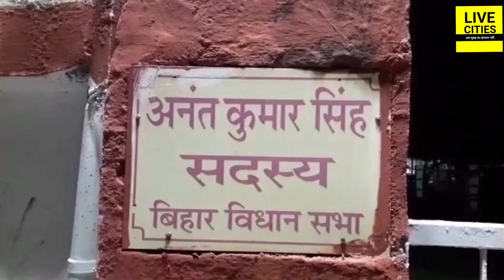Anant Singh को उठा ले जाने को Patna बंगले पर पहुंच गई Police, चल रही बड़ी कार्रवाई | LiveCities